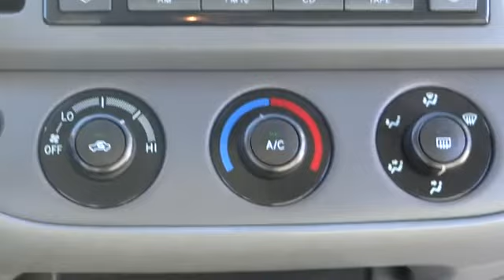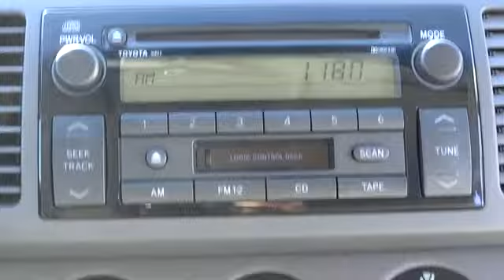2004 Toyota Camry - 4dr Car Conroe, The Woodlands, Spring, Tomball, Houston Conroe TX X308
2004 Toyota Camry  - Stock#: X30884A - VIN#: 4T1BE30K14U322850

Gullo Toyota
500 I-45 South

Gullo Toyota has been serving the greater Houston area for over 40 years and has made it our mission to treat our customers like family. We are proud to present this 2004 TOYOTA CAMRY . Under the hood you will find a 4-Cyl, 2.4 Liter coupled with a AUTOMATIC. Our staff at Gullo Toyota is committed to exceeding your expectations in your automotive purchasing experience. We have been serving the greater northwest Houston community for over 40 years, including Conroe, Spring, The Woodlands, Tomball and all of Montgomery County. We are a 13 time winner of the Prestigious Toyota President's Award, recognizing our efforts in New Sales, Used Sales, Parts, Service, Body Shop, and Customer Satisfaction. Treating you like family is our motto; allow us to provide you with the excellent service you expect. Please call for more information.